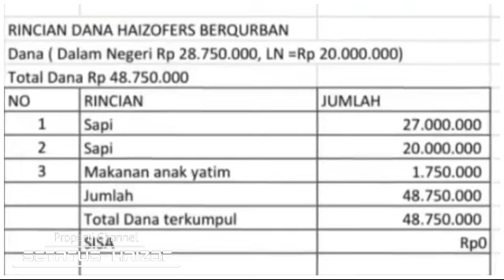Mengejutkan !! Suasana Syuting Love Story Memanas, Karena Ulah // Haizof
__SEKIAN & TERIMAKASIH__